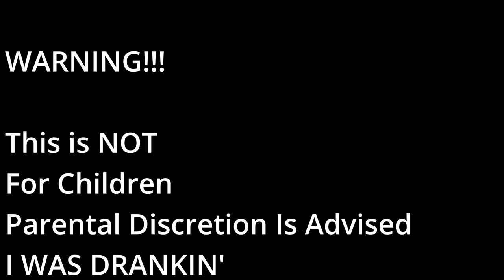Brims & Cigars VLOG 3/20/22